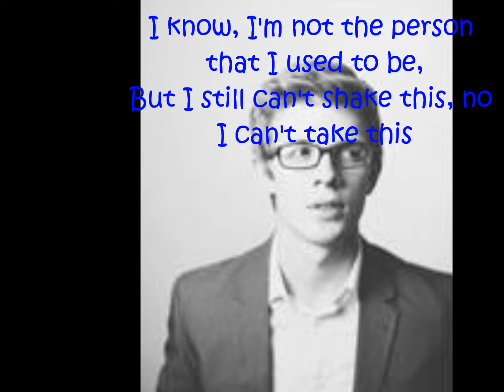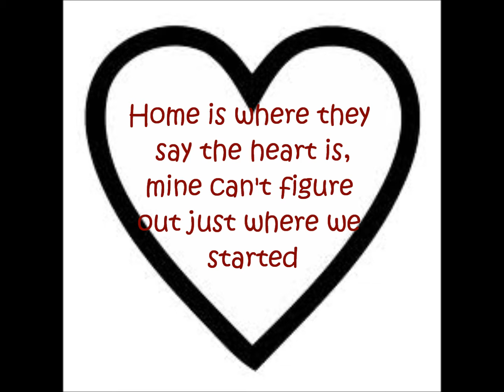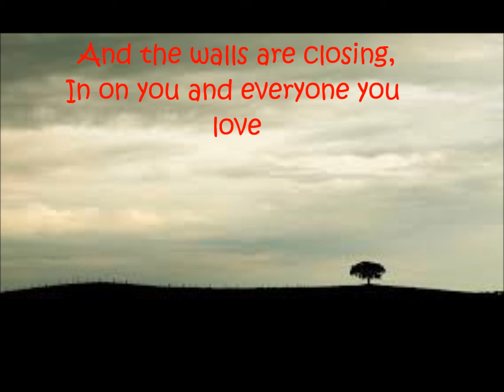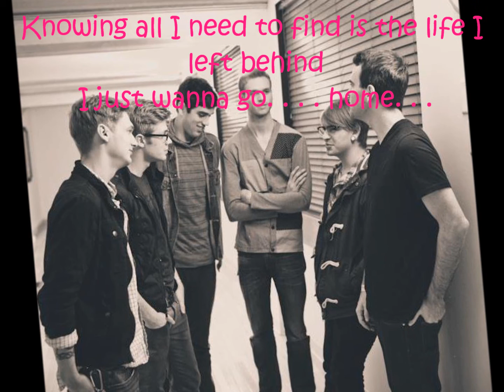Home by Paradise Fears